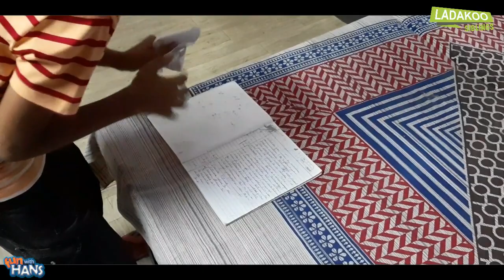TYPES OF SIBLINGS | प्यारे भाई बहन | Fun with HANS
Hello! Friends

The Video name is "TYPES OF SIBLINGS"
This is very funny and entertaining.
We hope you like this
Thank you so much friends for watching this.

Hindi Funny, Entertaining and Knowledgeable show for you and your family on YouTube.

New videos, Moral Stories, Short movies, Challenges, Comedy, Games, Good Habits and much more.

You will be able to learn, fun, play games and dance with us.

Your valuable suggestions are most welcome.